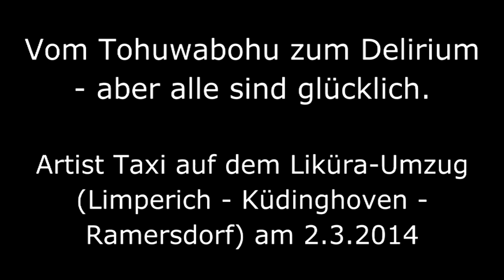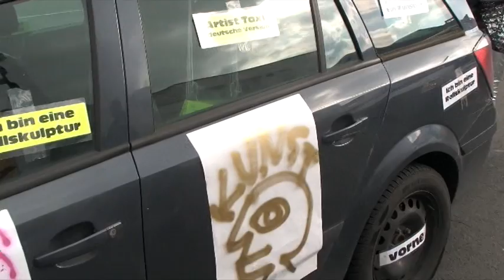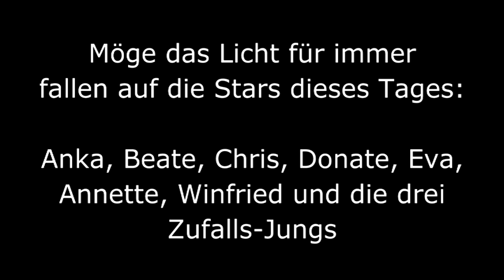Artist Taxi Karneval 2014 Doku 2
Hinein ins Getümmel! Das Artist Taxi ist nun in Bewegung im Liküra-Umzug am Kanervals-Sonntag 2.3.2014 von Bonn-Beuel über Limperich und Ramersdorf bis Küdinghoven.